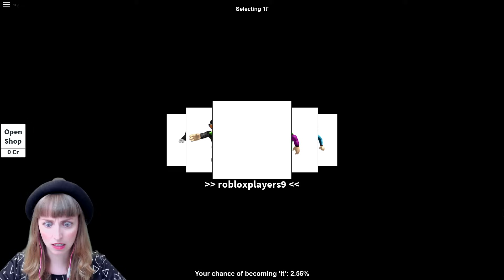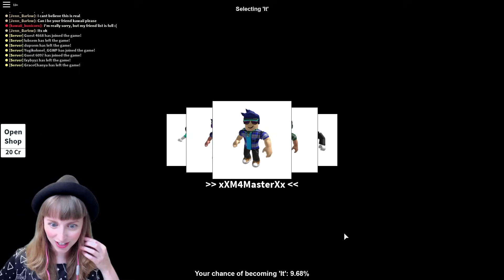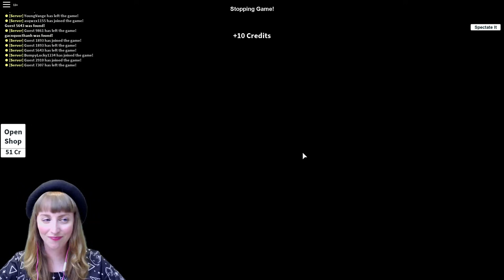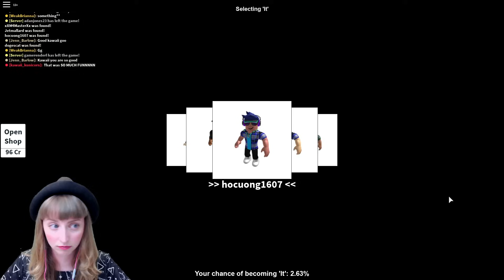ROBLOX Hide And Seek Extreme